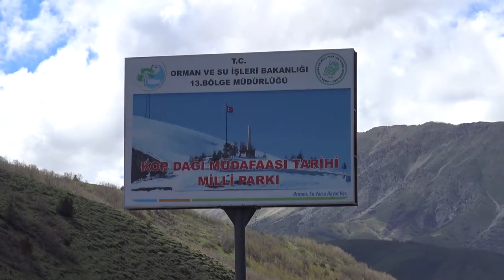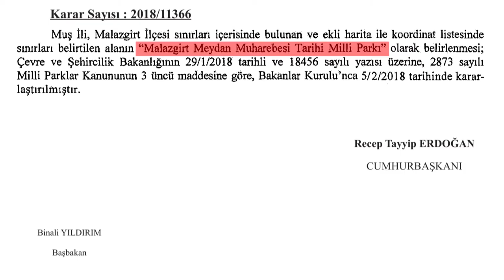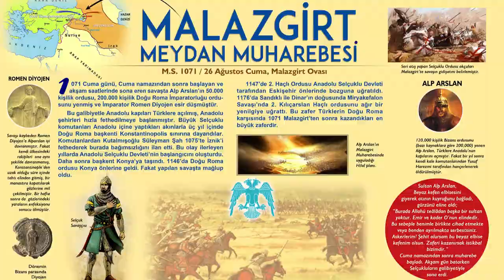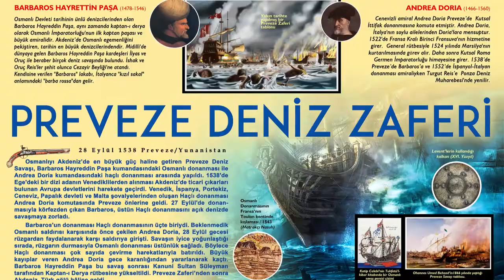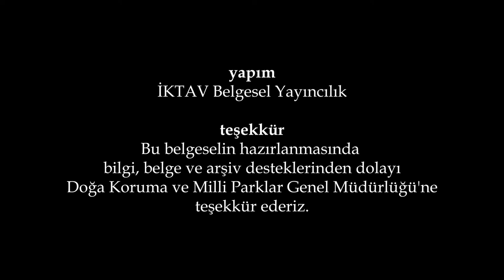1071 Malazgirt Zaferi'nin 947. Yılının Anısına